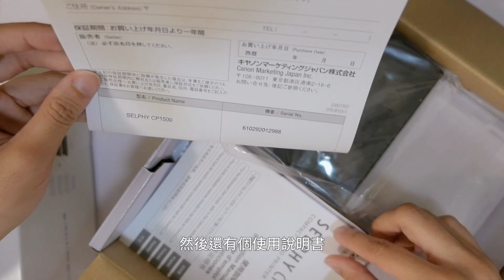戰利品開箱｜日本福岡行：Canon CP1500、台隆手創館、百元商店｜I am Kayen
努力剪影片的me

▌有疑問或是想跟我說的話，歡迎在底下留言給我：）
▌部分連結有分潤，如果在意可以另外開網頁搜尋，不用透過我的連結購買～